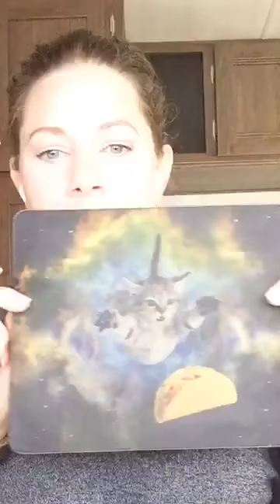MORNING CHAT (Original air date: 7.1.20)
Good morning!  ❤ It's April from MamaLovesFood.com & DinnerHero.com